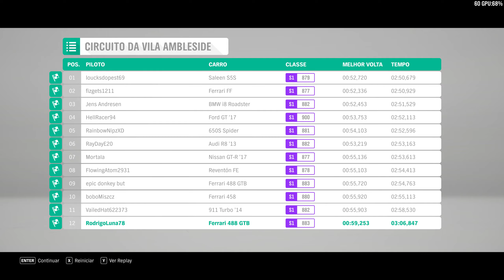Forza Horizon 4 #6 Festival Horizon